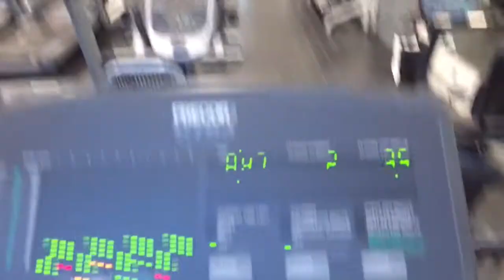Vlog I 4 OVERHEAD PRESS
Do you wanna look HUGE with a shirt on!? Well In this video I will be going through and demonstrating my thoughts on the basics of the overhead press and what cues I look for and go off of when doing overhead presses. Overhead presses are a staple for building big boulder shoulders and giving you that width! Also, I will be going over a few other isolation exercises for your shoulders paired with a few of what we call "pushing" movements.